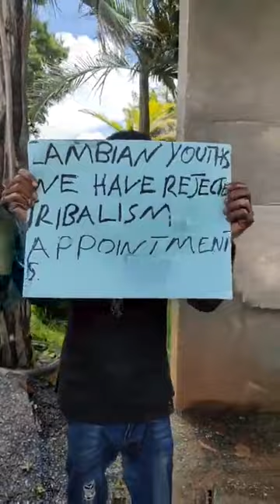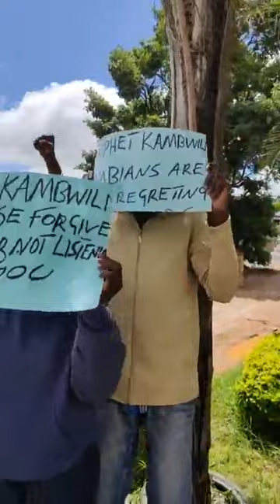Zambian youths at Chishimba kambwili house protesting kambwili should become pf president